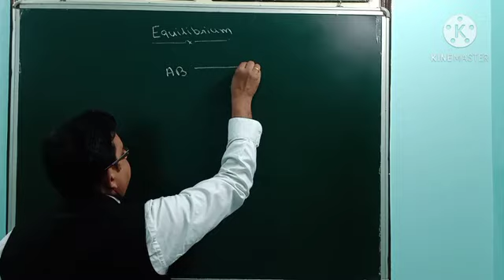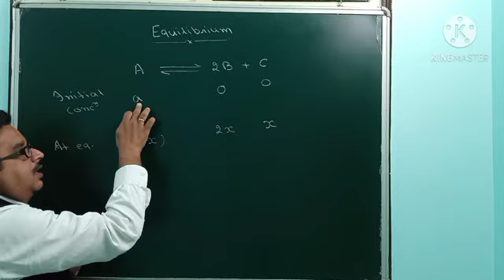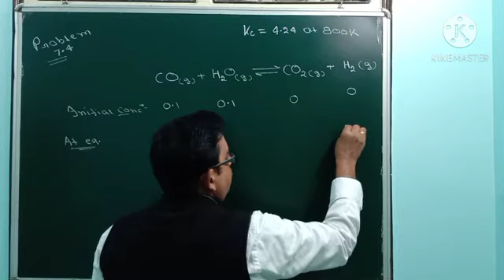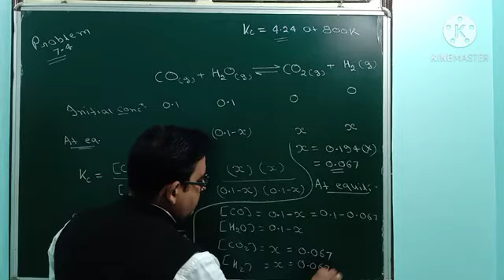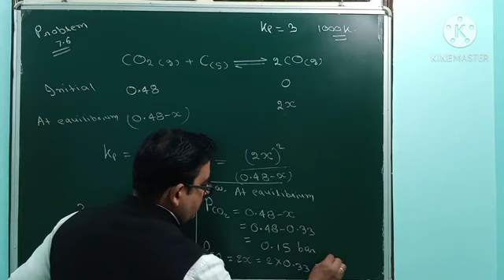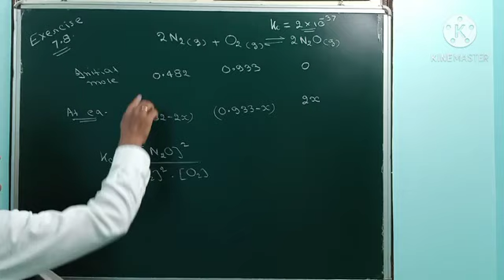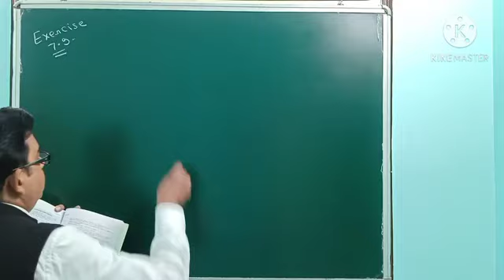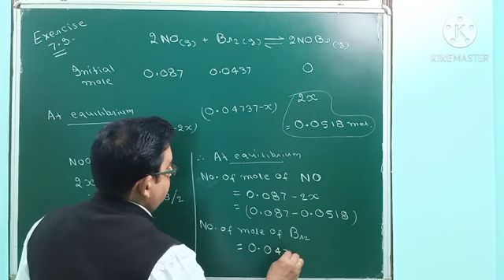Equilibrium II साम्यावस्था II Physical Chemistry II Dr. Pankaj Sir II Lecture - 05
Subject - CHEMISTRY
Class - XI,
Chemistry Part -1,
Physical Chemistry,
Equilibrium
Lecture - 05

1 : a state of balance between opposing forces or actions.
2 : the normal balanced state of the body that is maintained by the inner ear and that keeps a person or animal from falling. equilibrium.